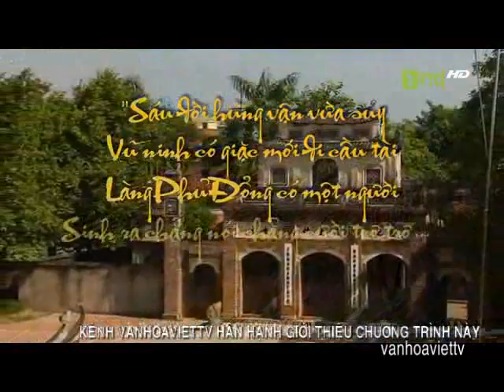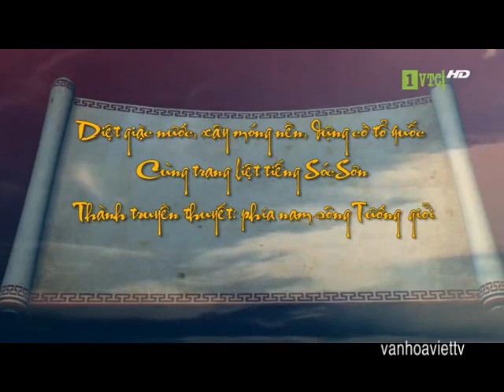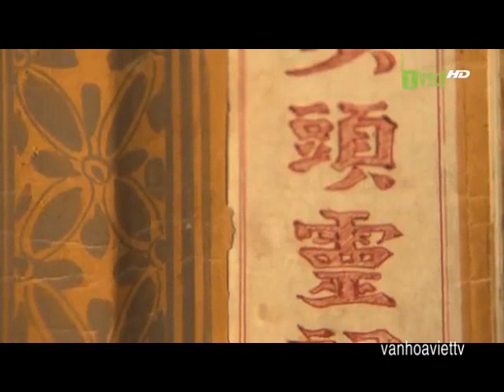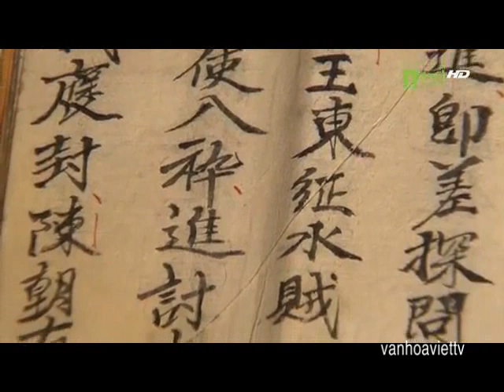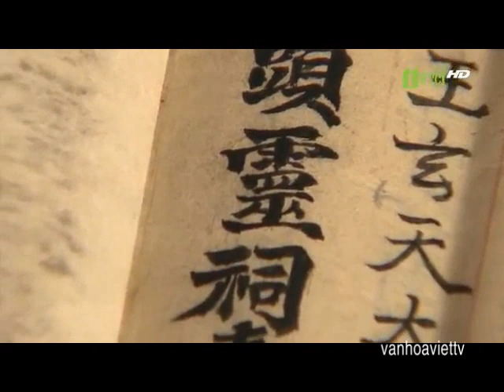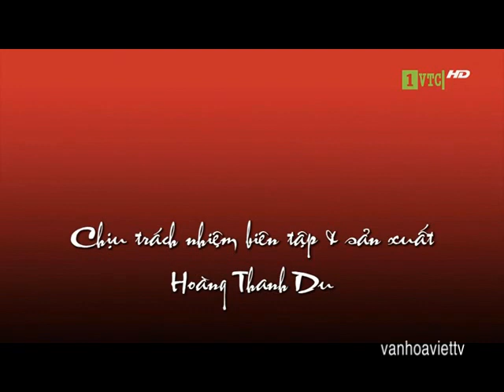THÁNH GIÓNG - ĐỆ NHỊ BẤT TỬ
Tìm thấy nguồn gốc Thánh Gióng                                                                                    . Theo thần phả thì Thánh Gióng có họ Đổng, xuất thân rõ ràng, có cha, có mẹ. Đặc biệt, dòng họ Đổng nổi tiếng với những chiến công trị thủy, giúp nước cứu dân.
Trong khi khảo cứu di tích đền Bộ Đầu thờ Phù Đổng Thiên Vương (tên thường gọi là đền Quan Thánh nằm trên cánh đồng giữa hai thôn Bộ Đầu và Thượng Giáp) ở xã Thống Nhất, huyện Thường Tín, TP Hà Nội, các nhà khoa học có những phát hiện mới rất có giá trị về mặt lịch sử - văn hóa. Đặc biệt, trong hậu cung của ngôi đền và cũng đồng thời là chùa khang trang đứng đó uy nghi lẫm liệt pho tượng đức Đổng Sóc Thiên Vương cao tới 6m. Đây có lẽ là pho tượng cổ lớn nhất trong di sản văn hóa dân tộc còn lại cho đến ngày nay. Ngài đầu đội mũ bách tinh chói lọi, mặt đỏ hồng màu cánh sen, đôi mắt sáng quắc nhìn về phương Bắc, hai chân giẫm lên lưng hai con giao long. Tay phải cầm long đao, lòng tay trái nâng thờ mộ tháp của mẫu thân. Hai bên tả hữu là Bát bộ đại kim cương chia làm hai hàng đứng hầu phía sau. Mỗi pho cao hơn 3m.
Bản thần phả gốc của ngôi đền này được tìm thấy trong Viện nghiên cứu Hán Nôm, ngoài bìa có đóng dấu bầu dục của Viễn Đông Bác cổ thời Pháp thuộc. Mẹ Thánh Gióng có tên họ và xuất xứ rõ ràng. Người không phải là một bà già luống tuổi xấu xí như huyền thoại dân gian lưu kể mà là người con gái có nhan sắc của thánh thần. "Khi cô tròn 16 tuổi, gương mặt hồng tươi, mắt tựa ánh trăng rằm hồ thu, nhan sắc tuyệt vời, nghiễm nhiên thành một trang giai nhân tuyệt thế. Lại có điều lạ thường, trên đầu nàng luôn hiện một vầng hào quang ngũ sắc lãng đãng như cánh chim loan. Dù nàng đi đâu, đi chơi hay đi lấy củi hay làm đồng thì vầng hào quang đó vẫn bay ở trên đầu, tứ bề muôn đóa huy hoàng quấn quýt, một vùng gió biếc hương đưa ngan ngát".
Người phụ nữ ngày sau thành vợ yêu của Đại quan lang họ Đổng tên Gia vùng Đại Mạn Châu danh giá. Tuy nhiên, hồng nhan bạc mệnh, chỉ một năm sau chồng bà qua đời. Bà vào tu tại chùa Hoàng Nham, do được "thiên thụ" mà có thai. Sau ba năm bốn tháng sinh ra một bọc hình như đóa sen hồng còn phong nhụy, lúc nào cũng thoang thoảng hương đưa và có những dải mây cầu vồng quấn quýt, 7 tháng sau bông sen còn chưa nở. Chỉ khi vua Hùng đưa về cung ngày đêm chăm sóc, dần dần đóa sen mới nở hình hài nhi.
Hài nhi đó chính là vị anh hùng lẫm liệt mang tên Thánh Gióng mà dân gian vẫn nhắc tới với sự thụ thai kỳ lạ mang tên "vết chân to". Dòng họ Đổng từ đó ngày càng danh giá. Tiến sĩ Lương Văn Kế, người gắn cả tuổi thơ với ngôi đền Phù Đổng Thiên Vương hé lộ rằng, người cháu 13 đời của ông Đổng Sóc đã tiếp tục sự nghiệp lẫy lừng của tổ tiên mình. Thần phả mà các ông tìm thấy còn cho biết, sự nghiệp thực sự của những ông Gióng này không chỉ là đánh giặc. Điều thú vị hơn, cả hai ông điều rất hiếu thuận với mẹ.
Theo thần phả, thủa ấy, ở động Xích Thủy do Hùng Vương trị vì có thần tướng Đằng Xà nổi lên cướp bóc suốt từ rẻo Cao Bằng, Tuyên Quang, Hưng Hóa đến Thái Nguyên.
Bộ thần phả như một thiên anh hùng ca hiếm hoi của Việt Nam diễn lại trận đánh và cuộc đời vị Thiên vương lẫm liệt: "Thiên thần lập tức xông thẳng tới nơi giặc ở Động Xích Quỉ bên núi Ngũ Lĩnh. Tướng giặc Đằng Xà bấy giờ đang giữa trăm quân hầu cận, trông thấy ngài bèn hồn bay phách lạc. Bọn tả hữu vội tẩu tán. Thần tướng bắt sống được tướng giặc Đằng Xà bên chân núi Ngũ Lĩnh, chém nó thành ba đoạn. Tàn quân giặc Xích Quỉ bị đánh tan tác như tro bụi. Thần tướng trở gót một mạch về triều, tới trước mặt vua nói: Ơn bú mớm thật là sâu nặng, Xin nhà vua hãy thay ta chăm sóc mẹ. Dứt lời thiên thần cầm đao long vút thẳng lên trời".